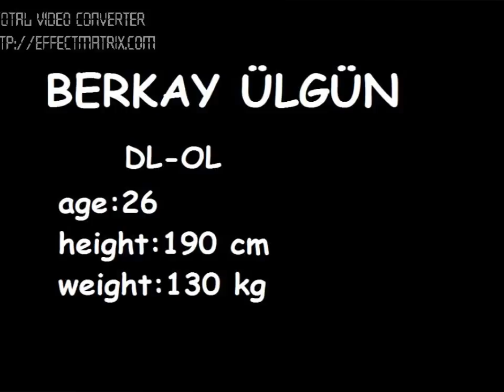Berkay ÜLGÜN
for football!!!